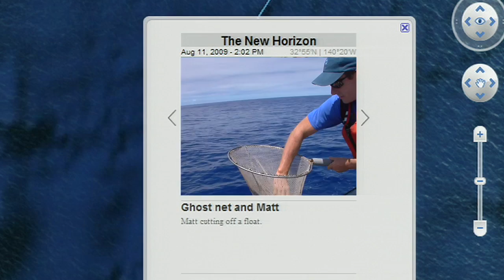Google Earth Hero: Project Kaisei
The North Pacific Gyre, where garbage in the Pacific Ocean swirls in an eddy of indeterminable size, was the destination for the Kaisei Project . Tracking their path in Google Earth and Maps along the way, they experimented with turning plastic particles from the "Plastic Vortex" into diesel fuel.